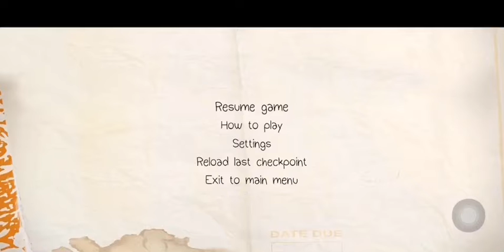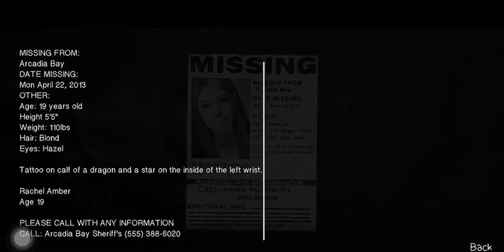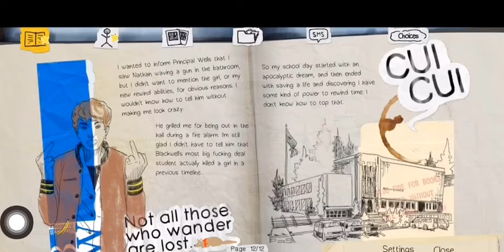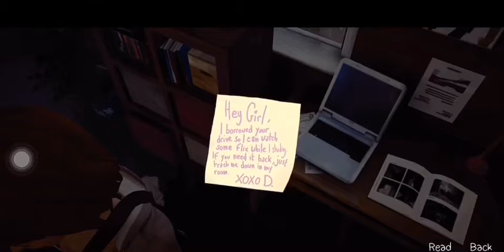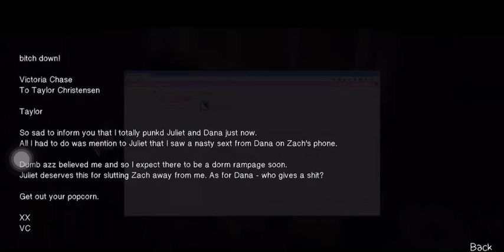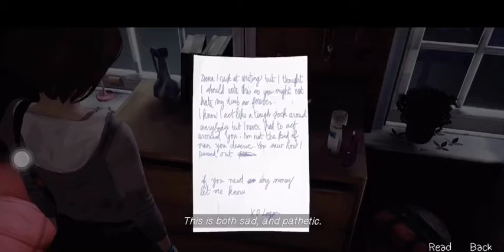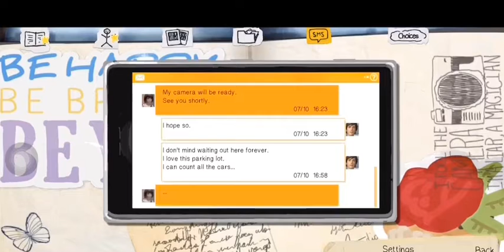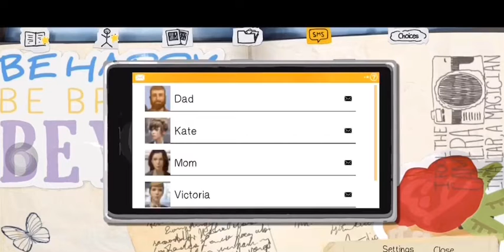Life is Strange (Part 2)